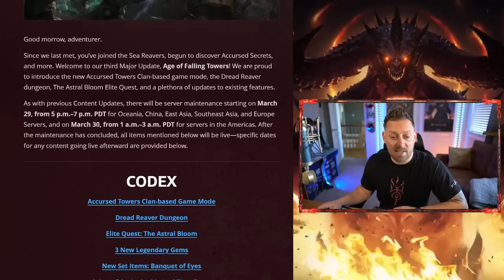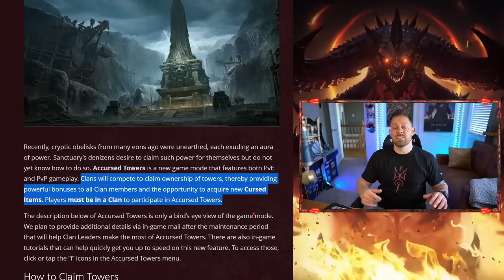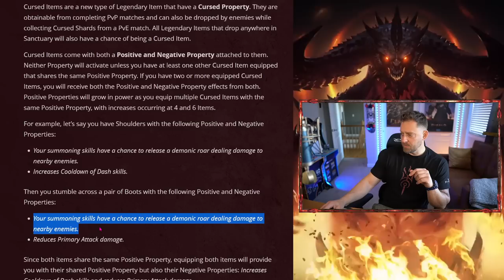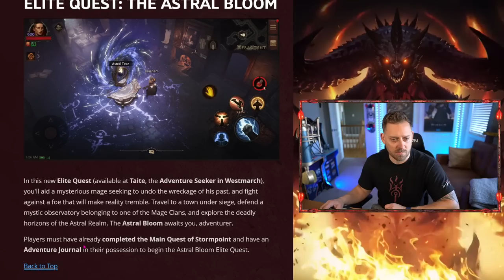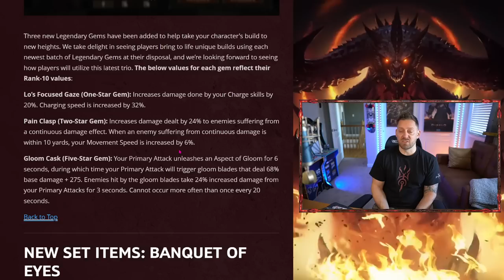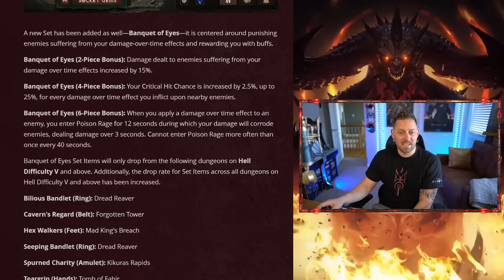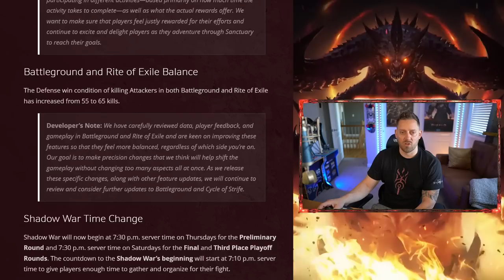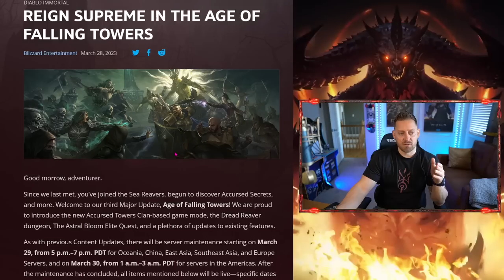This Update is INSANE but I'm Concerned - Diablo Immortal